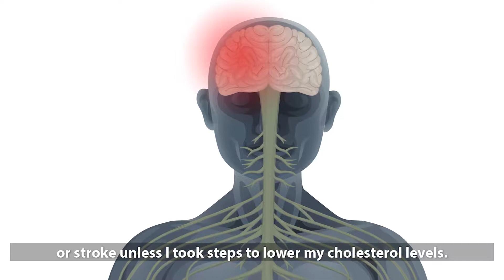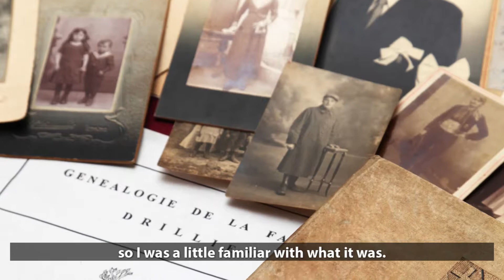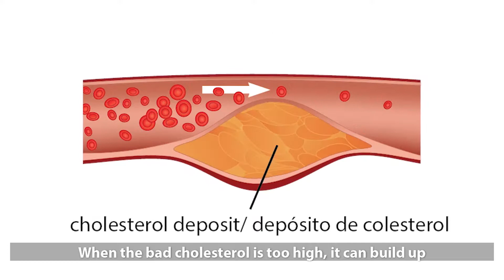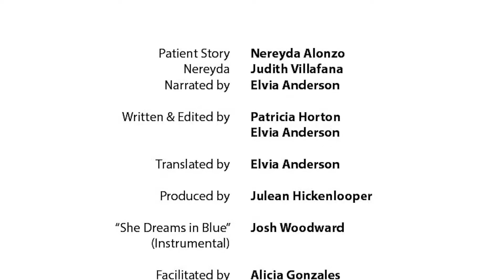Cómo Manejo mi Colesterol Alto - How I Manage My High Cholesterol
Hear Nereyda's experience with being diagnosed with high cholesterol. Learn more about the condition and possible treatment options.